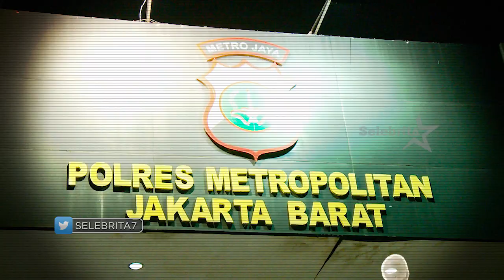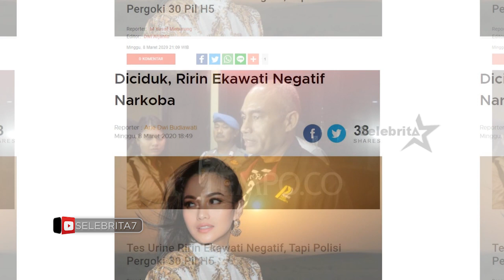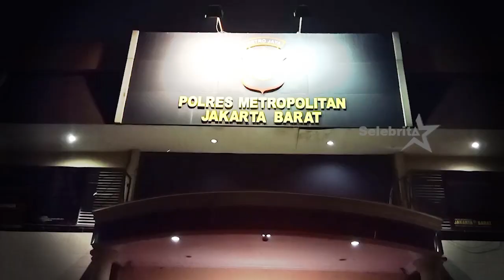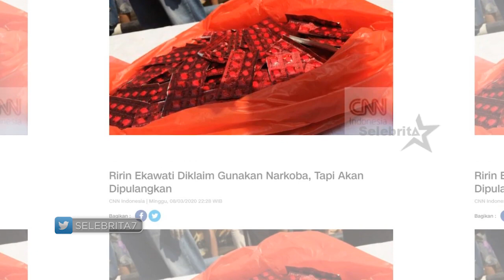Ririn Ekawati Memakai Narkoba? | Selebrita Siang 09 Maret 2020